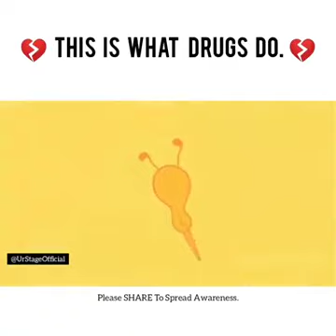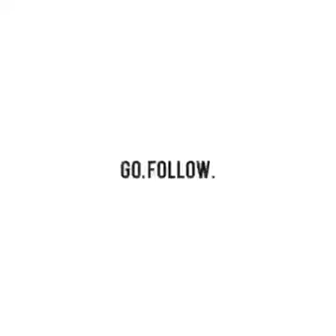Check it: spread awareness | This is what drugs do awareness funnyvideos /home made